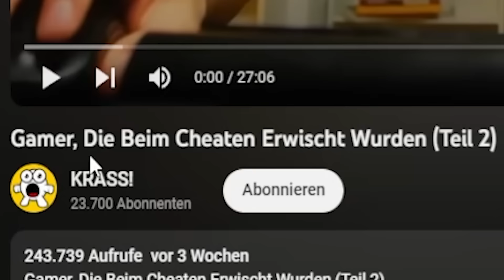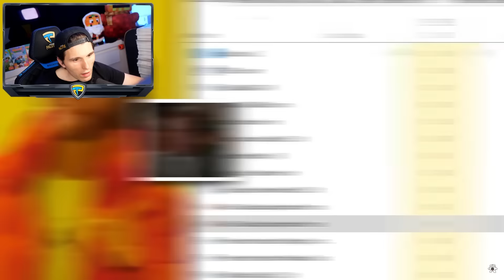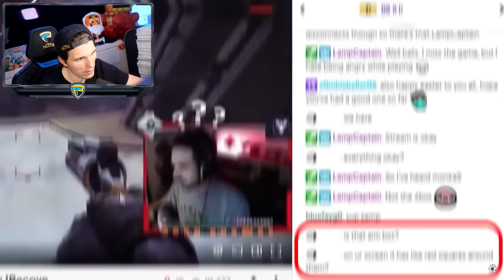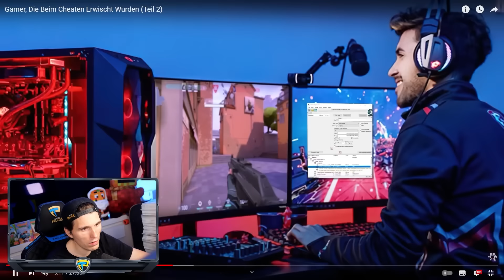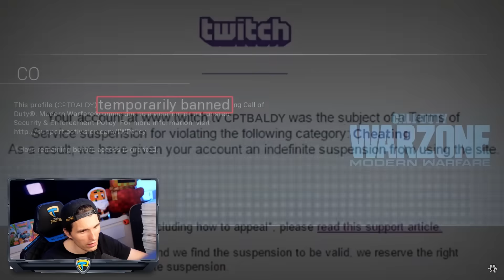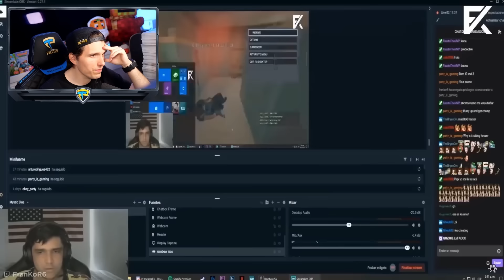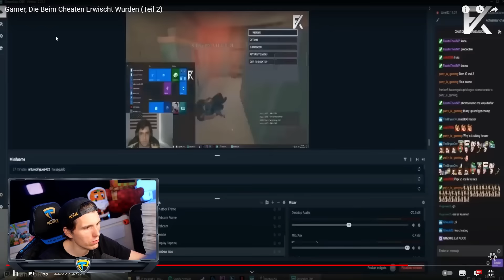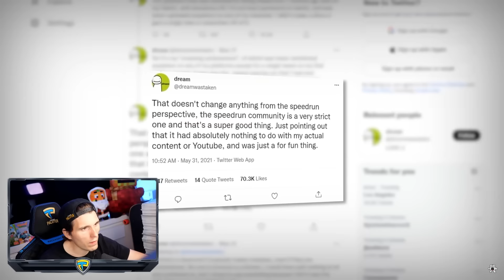Paluten REAGIERT auf Gamer, Die Beim Cheaten Erwischt Wurden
Ich reagiere auf: @KrasseFakten